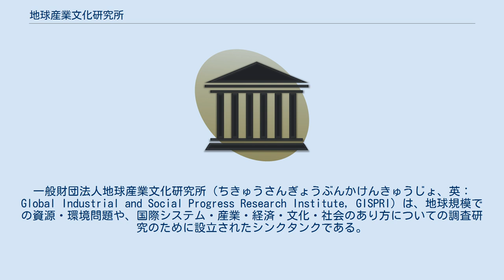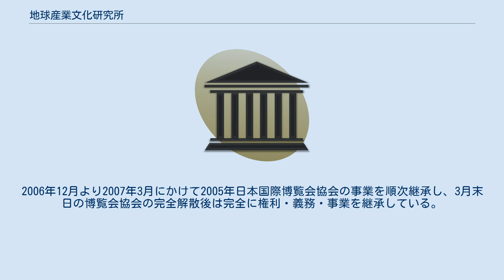地球産業文化研究所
一般財団法人地球産業文化研究所（ちきゅうさんぎょうぶんかけんきゅうじょ、英：Global Industrial and Social Progress Research Institute, GISPRI）は、地球規模での資源・環境問題や、国際システム・産業・経済・文化・社会のあり方についての調査研究のために設立されたシンクタンクである。
地球産業文化委員会を開催し、これらの問題についての政策提言を行っている。
1988年12月1日に財団法人として設立され、2012年4月1日に一般財団法人に移行した。
略称はGISPRIまたは地球研。
 また、2005年日本国際博覧会の事前調査、計画の策定も政府から受託していた。
2006年12月より2007年3月にかけて2005年日本国際博覧会協会の事業を順次継承し、3月末日の博覧会協会の完全解散後は完全に権利・義務・事業を継承している。
 なお、2007年3月に実施された、博覧会協会と本研究所が共催した「博覧会開幕2周年記念行事」の中で財団法人地球産業文化研究所の理事で、博覧会協会の事務総長（当時）であった中村利雄は、この研究所の愛称を「モリコロ財団」とする方向で検討していることを明言した。
 GISPRIは主要事業として以下の項目を挙げている。